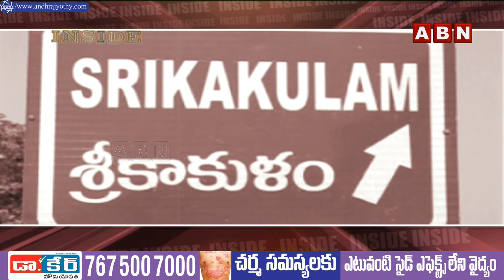INSIDE : శ్రీకాకుళంలో కులాల కుస్తీ..! || YCP Vs TDP || MP Ram Mohan Naidu | ABN